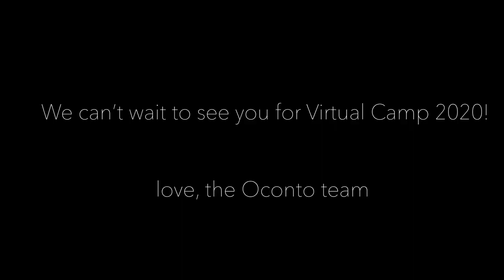Welcome to Camp Oconto's Virtual Summer 2020!